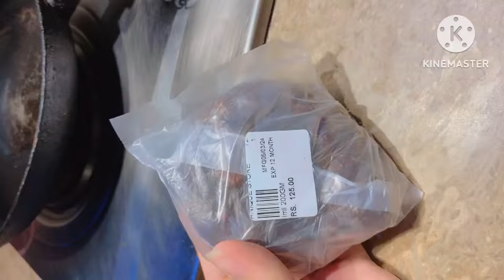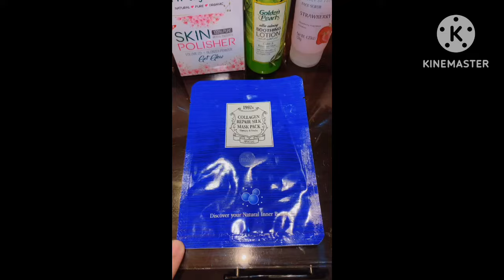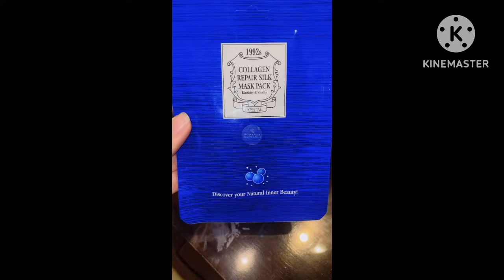Itni Jawan Moat😪Kasy Sabar Aye Ga Akhir😭Eid K 2nd Day Bht Roye Hum Sb|Dont Judge Anyone|Asma Haseeb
Today in this video I will be sharing Itni Jawan Moat😪Kasy Sabar Aye Ga Akhir😭Eid K 2nd Day Bht Roye Hum Sb|Dont Judge Anyone|Asma Haseeb
So if you are interested then keep on watching.